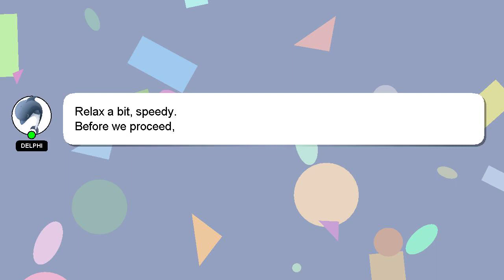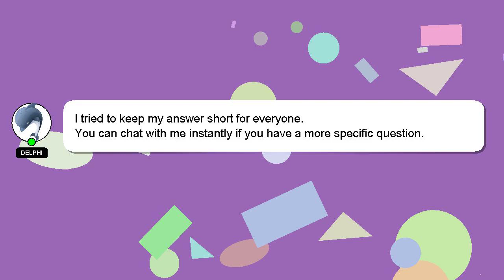How to refund champions in mobile legends?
A brief presentation of myself, Hey, I am Delphi. I am happy to help you with your questions. - How to refund champions in mobile legends?

If you need more specific information, let me know by leaving a comment or starting a chat. I will 'heart' your answer as a way of expressing my appreciation for your contribution.

*2 What we are experimenting :*